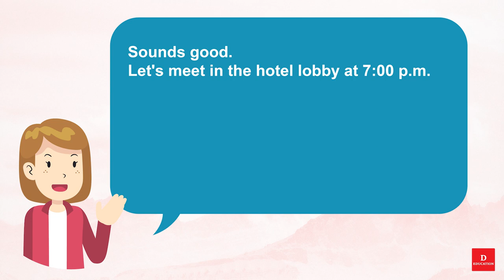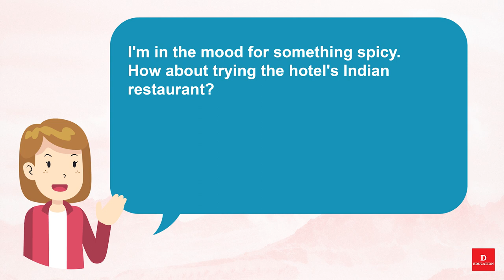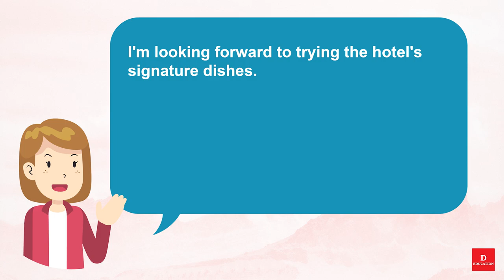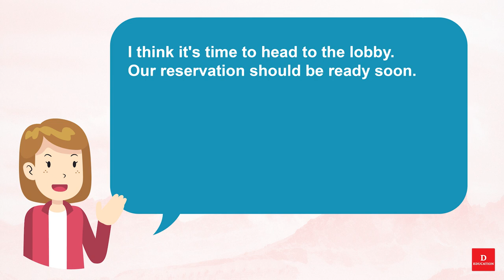Short English Conversation - Hotel 43 | Listen and Practice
Short English Conversation -  Hotel 43